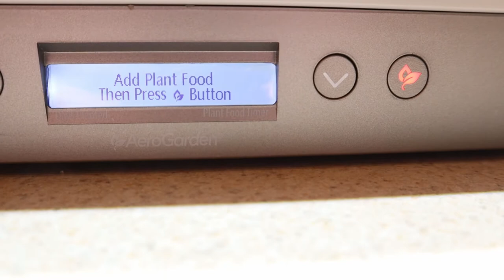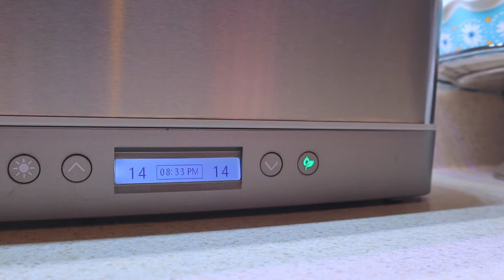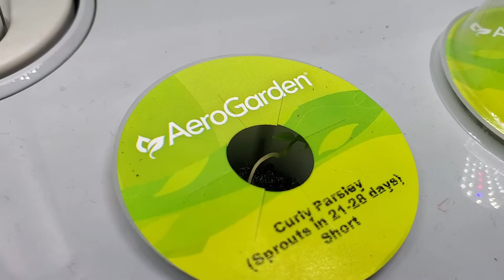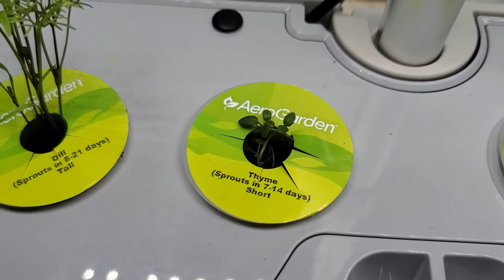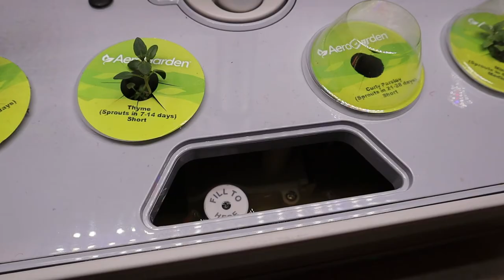Adding Plant Food to AeroGarden / Week 2 Update | AeroGarden Review Series Episode 3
After 2 weeks, the AeroGarden Harvest has let me know it is now time to add plant food. The AeroGarden will automatically inform you when it is time to add plant food so your plants always have the proper nutrients. In this video, the third AeroGarden review video in my series, I walk through the process of adding plant food and resetting the plant food notification timer. I also give an update on the plant growth after 2 weeks as well as share some thoughts about the AeroGarden so far. Some things I discuss in this review video are germination success with the herb garden seed pod kit, the brightness and effectiveness of the light, and the sound level of the pump.

AeroGarden Sprout (3 Pod Model)

AeroGarden Harvest (6 Pod Model)

AeroGarden Harvest Elite (6 Pod Model, Stainless Steel)

AeroGarden Bounty Basic (9 Pod Model)

AeroGarden Gourmet Herb Seed Pod Kit

In this video:
0:00 AeroGarden Review Part 3
0:32 Welcome to In The Garden
1:10 Adding Plant Food to AeroGarden
3:05 AeroGarden Herbs Growth After 2 Weeks
4:35 Thoughts on AeroGarden LED Light
6:36 How Loud is the AeroGarden Pump?
7:25 How Often to Add Water to AeroGarden
8:07 Happy with AeroGarden After 2 weeks
8:36 Watch Full AeroGarden Review Series
8:47 Thanks for Watching